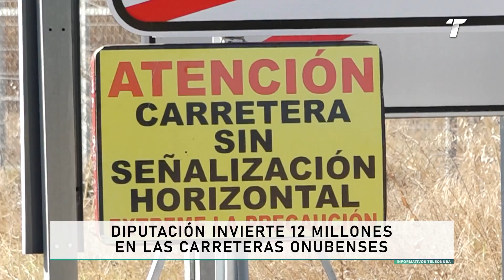Diputación invierte 12 millones en las carreteras onubenses